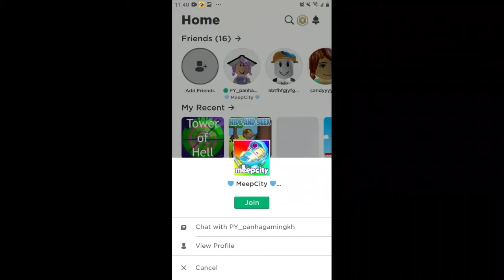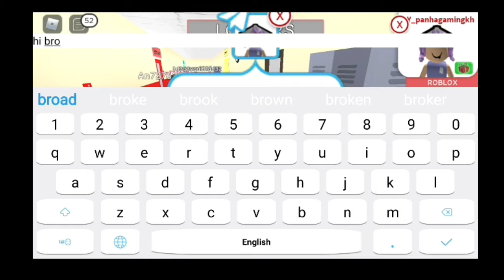ទៅរៀនសាលាក្នុងRoblox | study in roblox/MeepCity |Cambodia Roblox game play |Khat Reyanit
អរគុណសម្រាប់ការទស្សនា video នេះ😊😀
         កុំភ្លេចជួយចុចlike និងsubcribeផងអរគុណា😍😘😚😅

➡TikTok :Khat Reyanit ➡Instagram :khat_reyanit

អំពីកម្មសិទ្ធវីដេអូនេះ : គ្រប់ផ្នែកទាំងអស់នៃវីដេអូនេះ តាំងពីចាប់ផ្ដើមដល់បញ្ចប់ គឺផលិតដោយ Khat Reyanit  រាល់ការបង្ហោះ ប្រើប្រាស់ឡើងវិញ ឬការយកទៅធ្វើអាជីវកម្មនានាគ្រប់ទម្រង់ត្រូវមានការអនុញ្ញាតិពីយើងខ្ញុំជាមុនសិន។

Declaimer:About the copyright of this video: All parts of this video from start to finish are produced by Khat Reyanit. All re-posting or commercial use of any form requires our  permission.